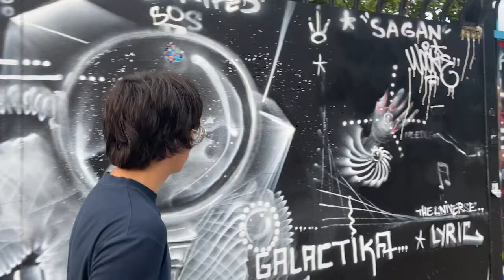Urban Composition By Sebastian Salas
Los Angeles Film School Individual Project.
My first project for LAFS  / September 2021

Camera: Abraham Wanadi Salas